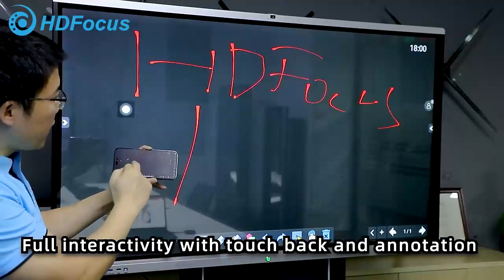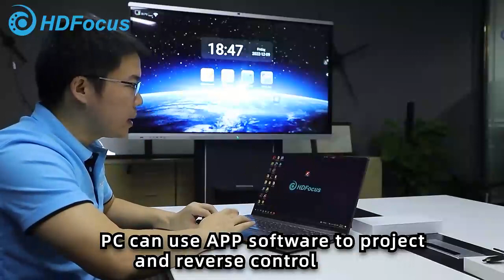Wireless Presentation Solutions to Interactive Board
Upgrade your screen to an efficient collaboration device and use the screen sharer as a medium to wirelessly connect your computer to the display.
Wireless Presentation System gives your team the ultimate end-to-end collaboration experience from any device with any conferencing platform – and it’s easy to use.

lf you want to know more about our product